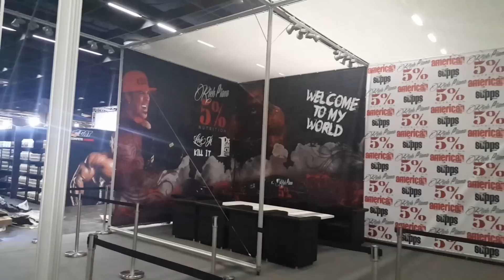Fibo 2016 - Das erwartet euch in Halle 10.1